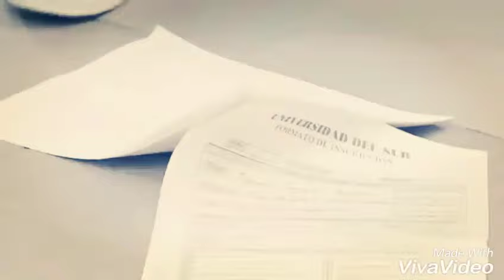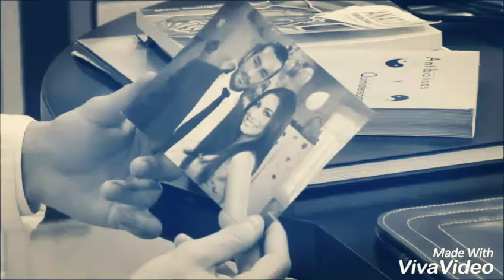Aurora & Mariano - Photograph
Casal: Auriano
Novela: Teresa

Aurora Alcazár - Ana Brenda Contreras
Mariano Sanchéz - Aaron Diaz

Ps: Já tô morrendo de saudades deles ❤ !